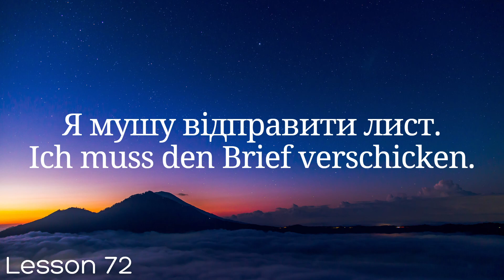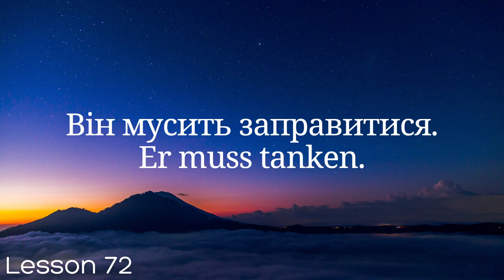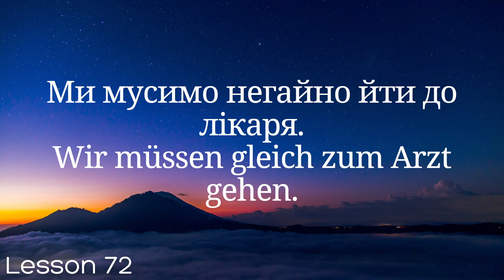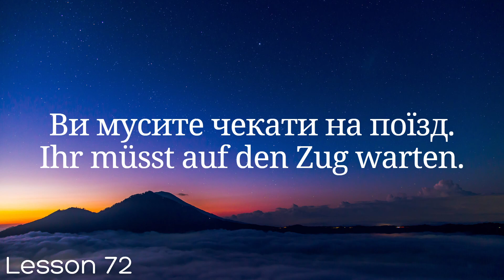Німецька мова за 100 уроків. Німецькі слова та фрази. Німецька з нуля. Німецька мова. Частина 72